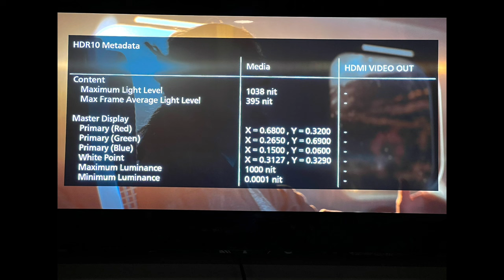Bullet Train - 4K UHD Blu-ray Review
Associated Equipment used in the review:
Sony 77” A80J
bowerswilkins 702 S2 (x2), HTM71 S3, 686 S2 (x2), CCM663. (x4)
SVS SB-16 Ultra, SB-3000
mcintosh MC8207
marantz AV8805A
marantz MM7055
Panasonic DP-UB820-K